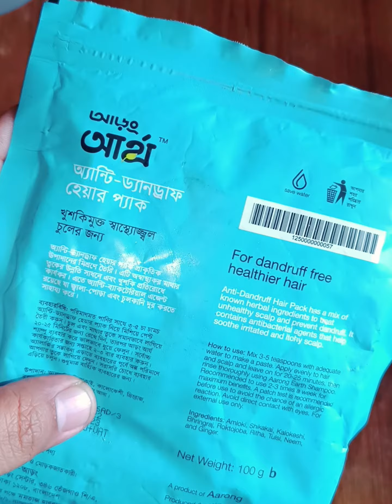Anti - dandruff Solution || Anti- dandruff Hairpack || খুশকি থেকে বাঁচার উপায়||Glam touch by Tahura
এই গরম আবার বর্ষায় অনেক সময় মাথায় খুশকি দেখা দেয়।আমিও সেম প্রবলেম এ ভুগছিলাম। আমি আড়ং যাই এবং আড়ংয়ের আর্থ অ্যান্টি-ড্যানড্রাফ হেয়ার প্যাক ব্যবহার করা শুরু করি এতে আমার ড্যানড্রাফের সমস্যা হ্রাস পায়।।আমার গলা ভাঙ্গা নিয়ে ভয়েজ দিয়েছি যা মোটেও শ্রুতিমধুর নাহ ক্ষমার দৃষ্টিতে দেখবেন সবাই।।।এই প্যাকটি আপুদের সাথে ভাইয়া রাও ব্যবহার করতে পারবেন।।